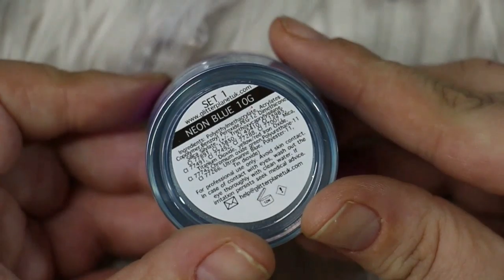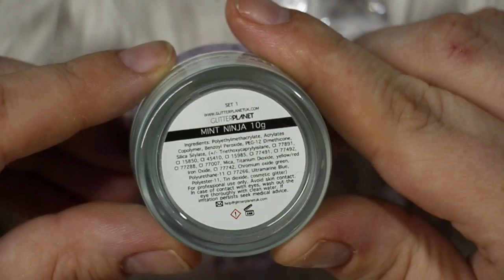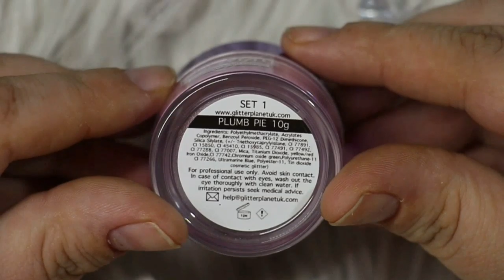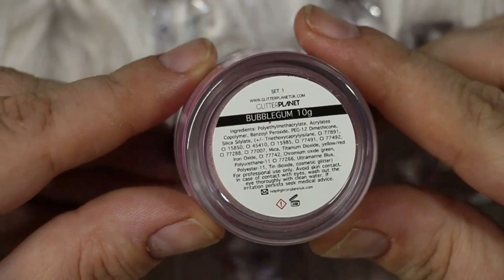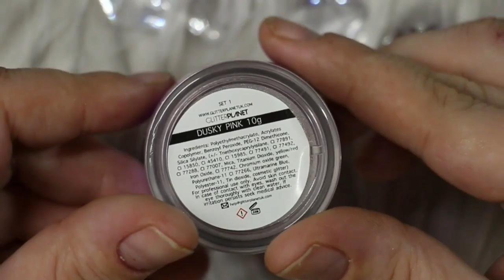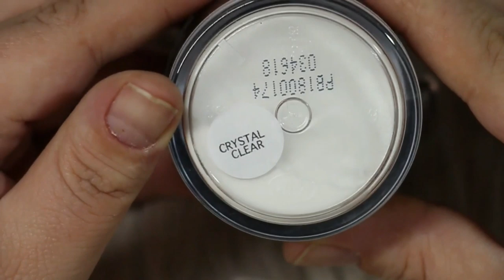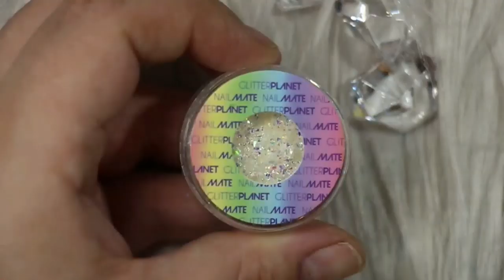Chit chat First Impressions & Swatches | NailMate Acrylic & Glitter planet UK Edition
What's up nail fiends? Today I'm so excited to be sharing with you my first Impressions and swatches of the gorgeous NailMate Elite Acrylic powders. Fiy... I'm in freaking love. Hope you enjoy the video xx

Products Mentioned-

Perfect pink cover, clear acrylic powder.
Nail mate elite acrylic powders in powder blue, plumb pie, bubblegum, mint ninja, dusky pink & neon blue.
Nailmate super gloss topcoat.
Micro flakes in pink flame, bejeweled & pink lemonade.